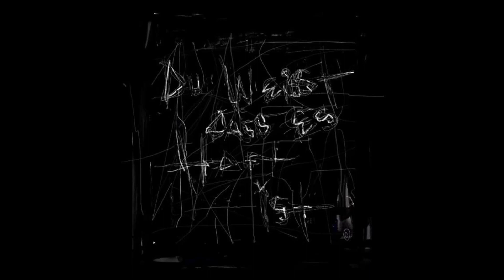Du weißt dass es Haft ist INSTRUMENTAL - Haftbefehl (Edit by Kirmar Productions)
Mit diesem Beat verdiene ich kein Geld, es ist nur ein Edit von mir und dient lediglich zum daraufrappen oder anhören. Alle Rechte gehören Haftbefehl.

Haftbefehl unterstützen?
Kauft euch das ,,Das schwarze Album" Album

Edit by Kirmar Productions
with FL Studio